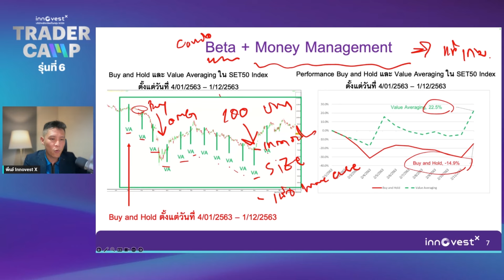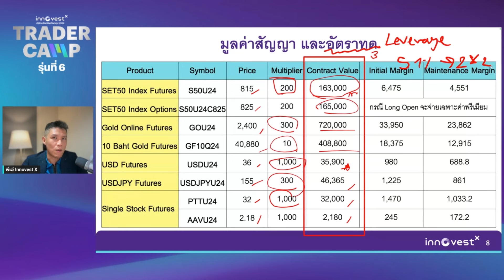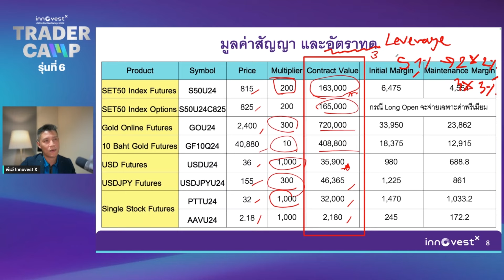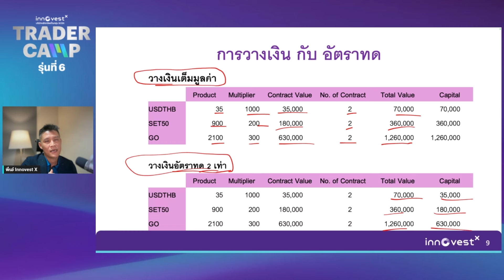แต่ละโปรดักส์ เทรดกี่สัญญาดี...ไม่ให้พอร์ตแตก